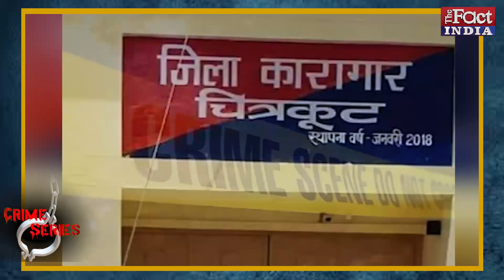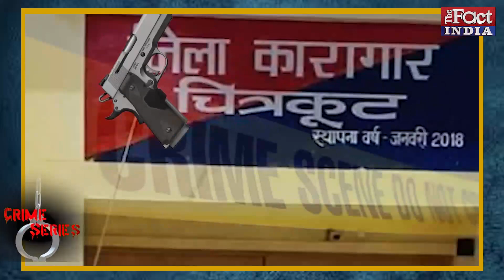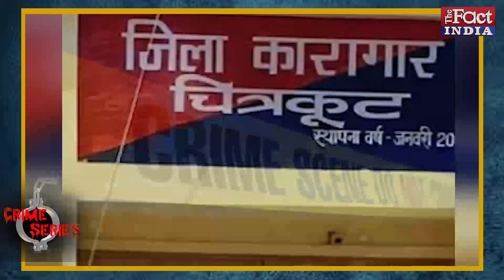Chitrakoot Jail Encounter : फिर हुआ ये बड़ा खुलासा.. | Mukim Kala | Anshul Dixit | Meraj Ali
किसी ने ठीक ही कहा है कि खाकी और खादी की मदद के बिना कोई शख्स अपराधी नहीं बन सकता...और Uttar Pradeh की Chitrakoot Jail में पांच दिन पहले गुनाह की जो इबारत लिखी गई...वहां भी जाहिर है ऐसा ही कुछ लगता है...Uttar Pradesh की इस Chitrakoot Jail में एक Sharpshooter दो बदमाशों को गोली मार देता है...मरने वाले भी जेल में...और मारने वाला भी...और फिर Police मारने वाले Sharp Shooter को भी धांय धांय कर देती है...यानि Shootout @ Chitrakoot Jail...